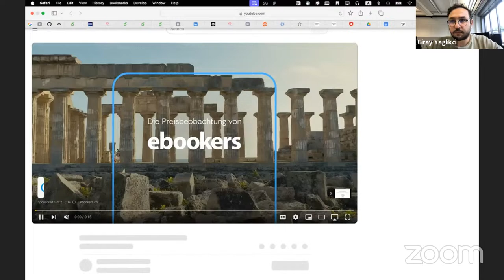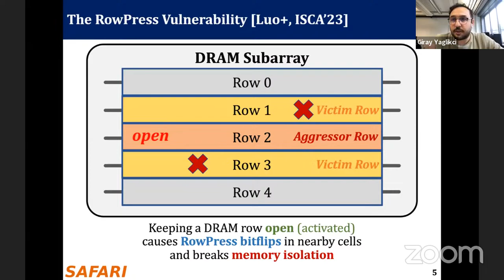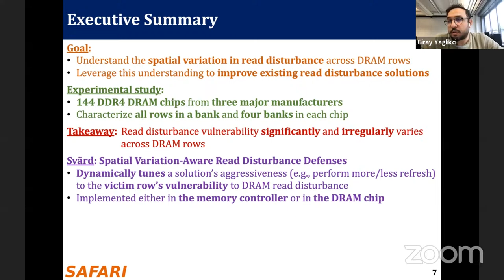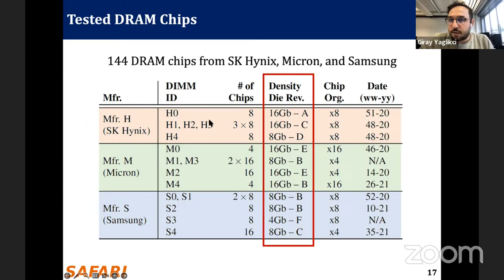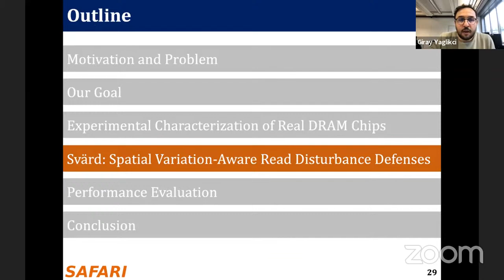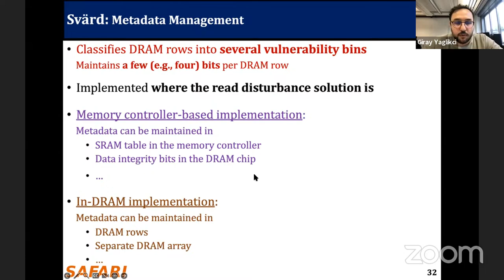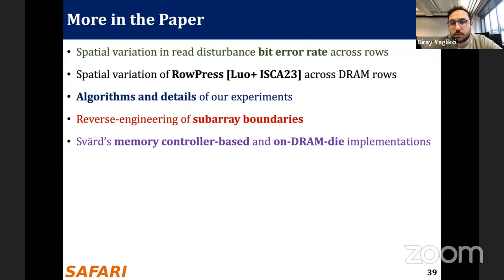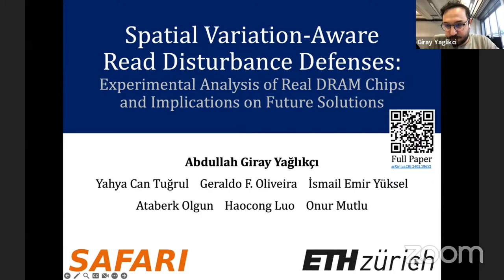P&S DRAM Bender Spring 2024: Research Paper Presentation - Svärd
Project & Seminar, ETH Zürich, Spring 2024

Paper Presentation: Spatial Variation-Aware Read Disturbance Defenses: Experimental Analysis of Real DRAM Chips and Implications on Future Solutions
Lecturer: A. Giray Yaglikci

Slides (pptx):
Slides (pdf):

Recommended Reading:
Intelligent Architectures for Intelligent Computing Systems